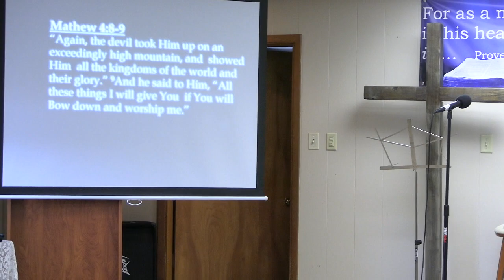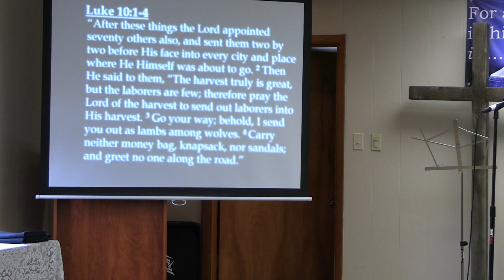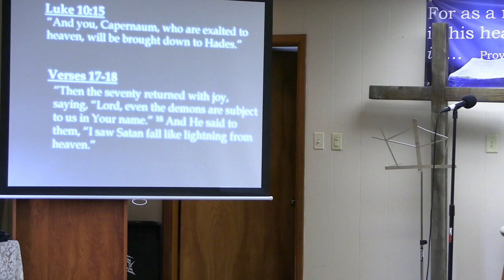"A Virtual Reality" Pastor Sam Fidell 8.1.2021